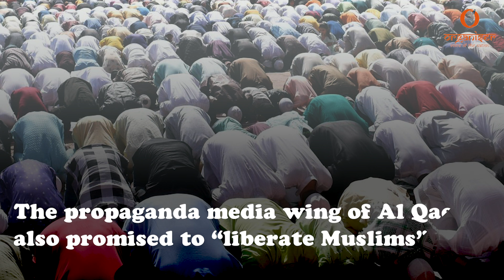Explainer: Another death threat to UP CM Yogi Adityanath